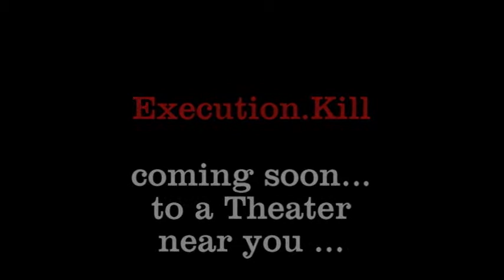Brent WENDELL Williams in EX KILL by Sirtony